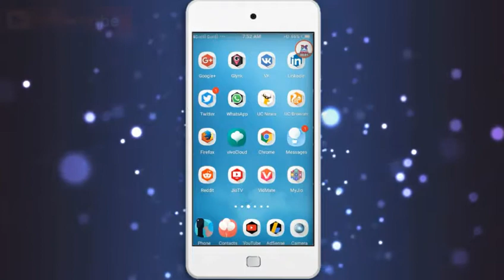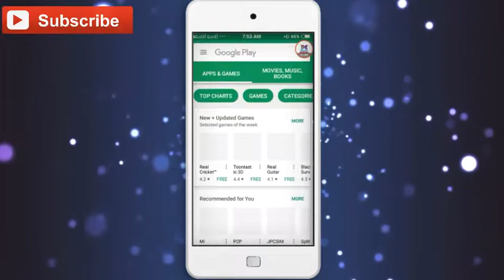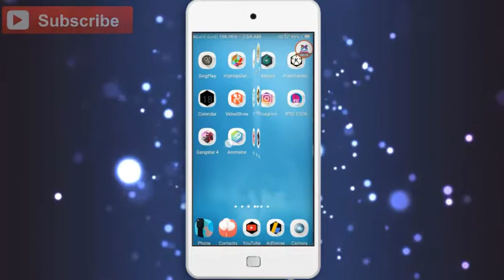How To Recover Lost Mobile | Phone | Smartphone In Hindi 2018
Hello friends in this video I will tell you how to recover lost mobile phone with wistal

My Gears

Mai aasa karta hu ki Aapko mere videos pasnd Aaye  hoge .
Aapka saath rahega to dosto mai isase bhi ase video banauga.
Aap Mujhe Support Karne Ke Liye Aap mere channel ko Subscribe kijiye or Jo main video upload Karu Osaki notification Jaanne ke liye  Jo subscribe Button ke paas mai jo Bell icon hai us par click kijiye mai aasa karta huki aap mere channel subscribe  karenge Thank you Dosto
How to find android mobile Dosto jarur dekhe